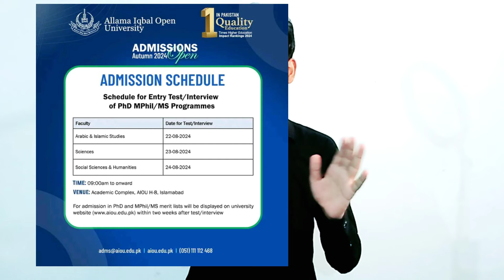AIOU Test Date Announced | AIOU Important News | AIOU Message For Students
Hi, I am Asmatullah Awan This is My Channel Name The AIOU For All Allama Iqbal Open University Information...

How You Link With Me Join My WhatsApp Channel Now